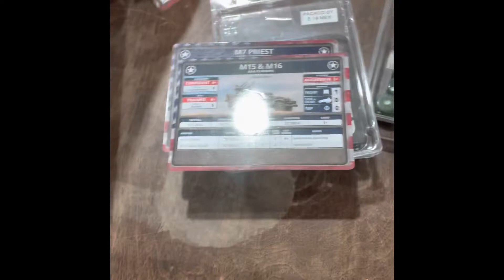Flames Of War [Operation Market Garden] full video !!!